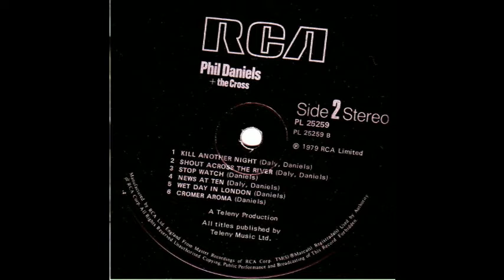Phil Daniels + the Cross - #7 Kill Another Night (1979)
from the album Phil Daniels + The Cross (1979)